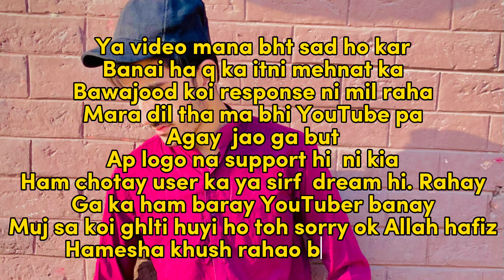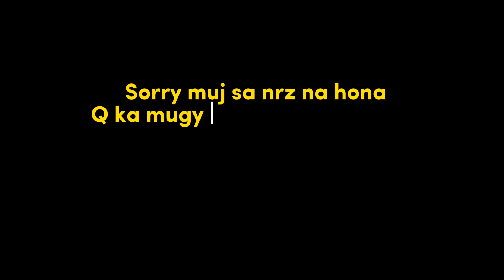Last vlog by by 😭❤️‍🩹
Lastvlog#